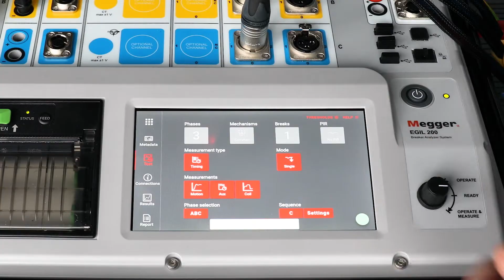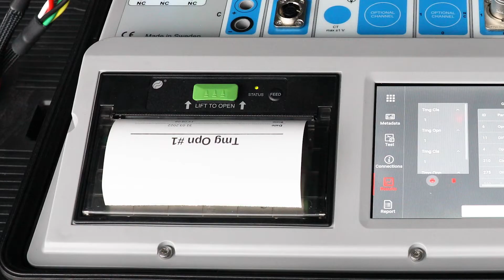EGIL200 Circuit breaker analyser.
The solution for service contractors who want to assess the condition of medium to high voltage circuit breakers, our champion offers all standard tests, many using the same hook-up, with a minimum of preparations and user interactions. Combined with best-in-class accessories and one-click reporting, this means more jobs well done in a shorter time.